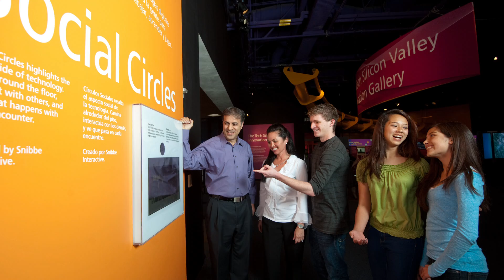The Tech 3.0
The Tech is a hands-on technology and science museum for people of all ages and backgrounds. The museum—located in the Capital of Silicon Valley —is a non-profit, experiential learning resource established to engage people in exploring and experiencing applied technologies affecting their lives. Through programs such as The Tech Challenge presented by Cisco, our annual team-design competition for youth, and internationally renowned programs such as The Tech Awards presented by Applied Materials, The Tech endeavors to inspire the innovator in everyone.